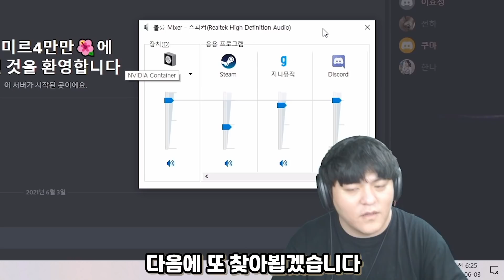미르4 신직업 석궁사 시작합니다! [传奇4]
※이 영상은 금전적 지원을 받아서 제작된 홍보 목적의 영상입니다.